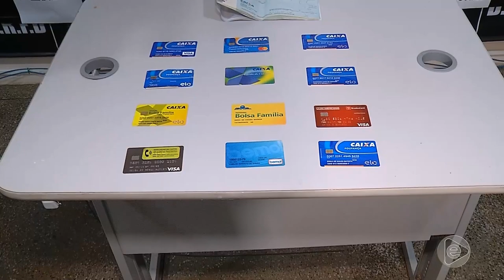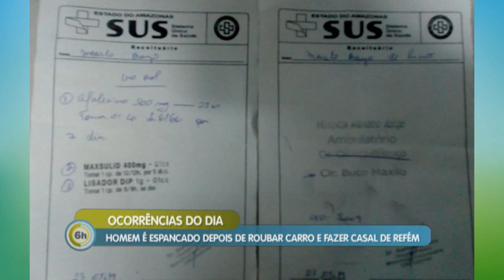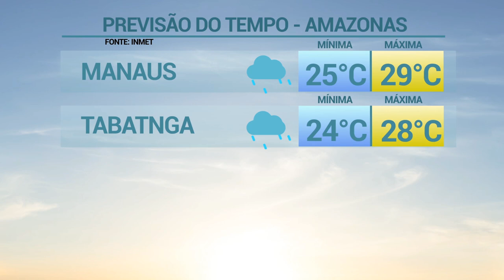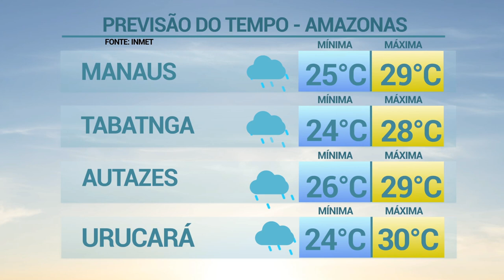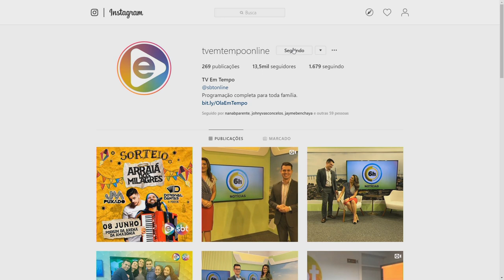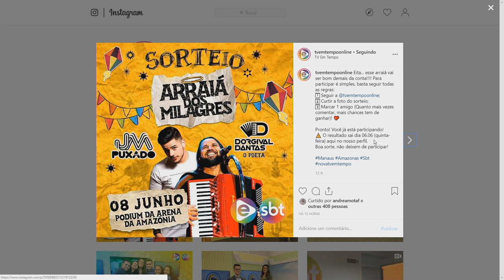6 Horas Notícias – 24 05 2019 02º Bloco